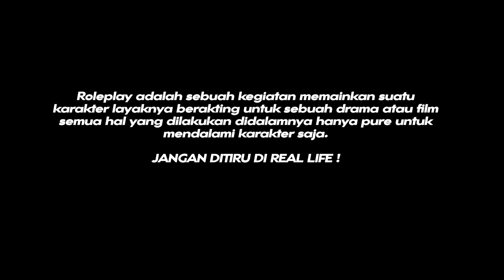DUET MAUT AKU DAN MORGAN MENGAMBIL PAGANI DAN MOBIL RX7 DARI MAFIA - GTA V ROLEPLAY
Credit
Backsound